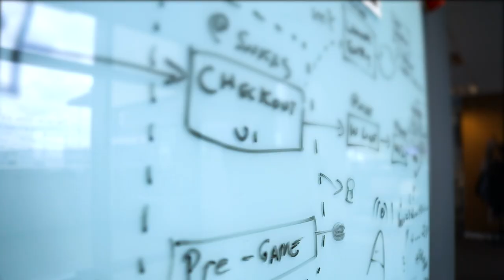Welcome to eShopWorld! | Jobbio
We went behind the scenes at eShopWorld! Does it look like the place for you?